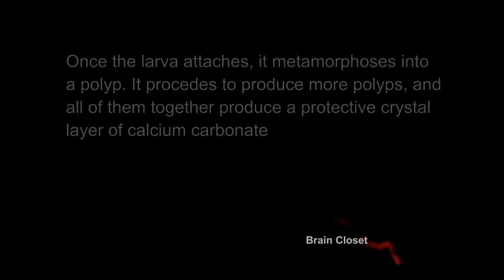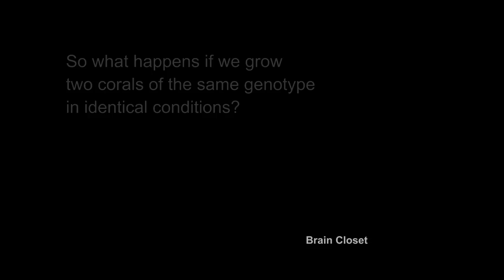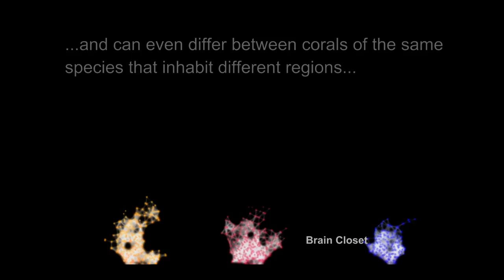Video 06. How do Corals form? a short introduction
► If you have any remark/idea/question please leave a comment :)

Summary:
How do corals begin their life? how do corals form? how do corals reproduce?